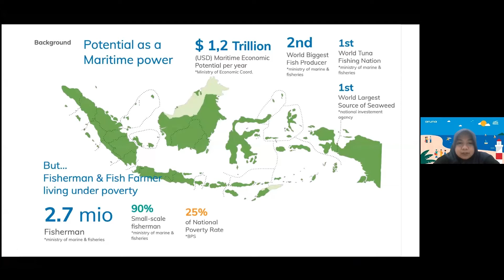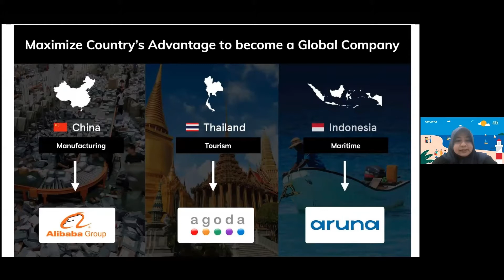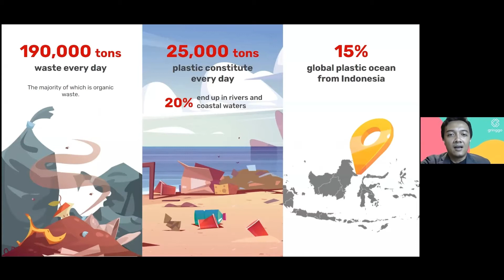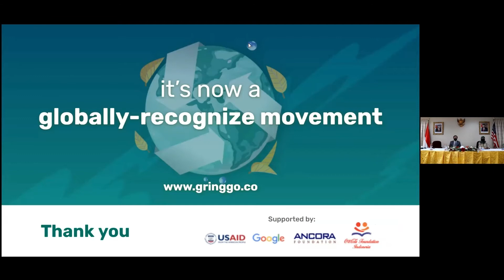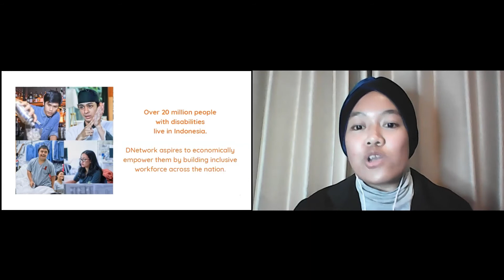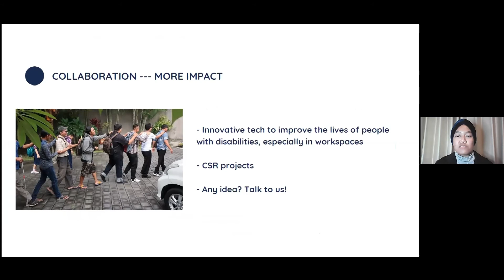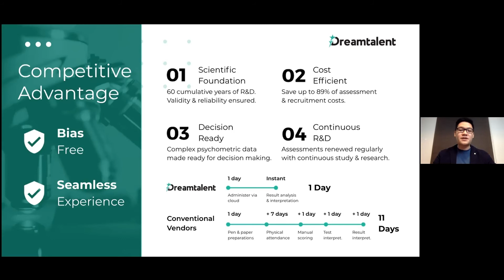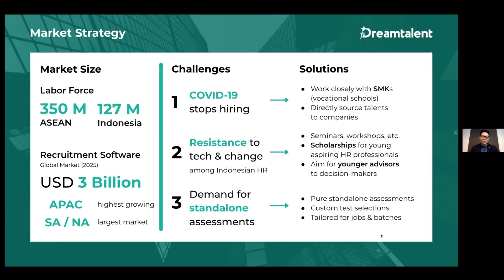Indonesia Start Ups Virtual Business Forum (Part II: Aruna, Gringgo, Dnetwork, Dreamaxtion)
The Consulate General of The Republic of Indonesia in Houston event collaboration with the Ministry of Tourism and Creative Economy, the Indonesia-America Chamber of Commerce in Houston, and ION Houston as community partner.